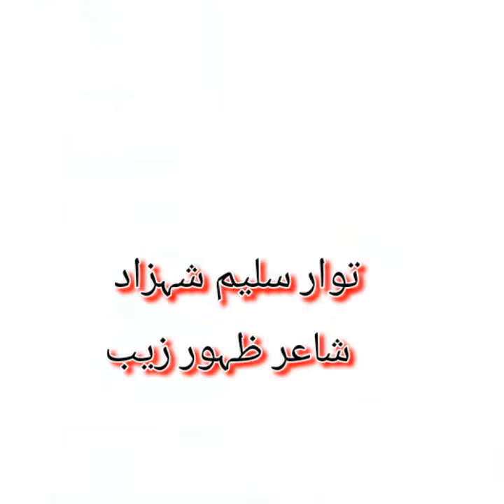Saleem Shahzed brahvi Songs. Zahoor Zaib best Brahvi Song. Brahui song . Best song Brahui Balochi